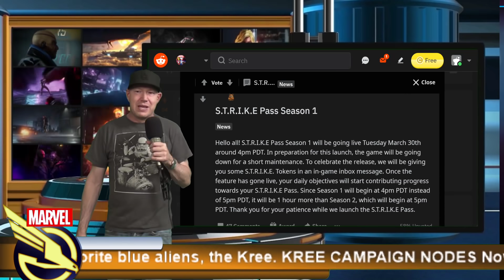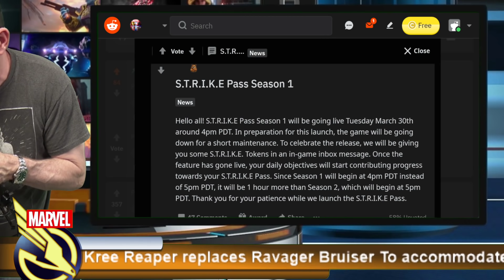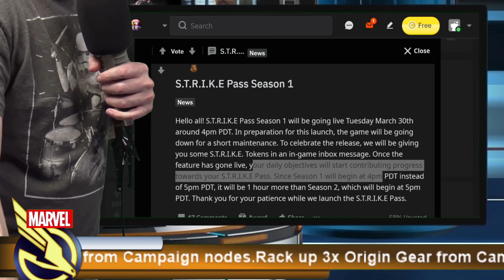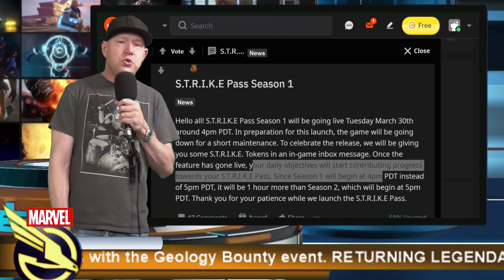Save Dailies for Incoming Strike Battle Pass - Offer Review - MARVEL Strike Force - MSF